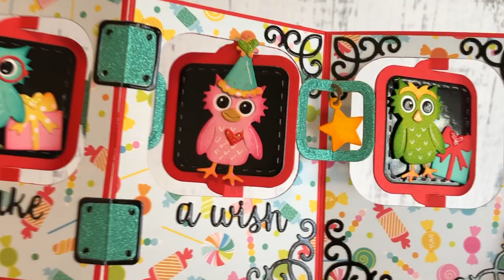Birthday Owls Charm Accordion Card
I had a lot of fun putting this Charm Accordion card together, making sure to use lots of shimmery & reflective card stocks and the adorable Feathered Animals from Karen Burniston. on my coordinating blog post